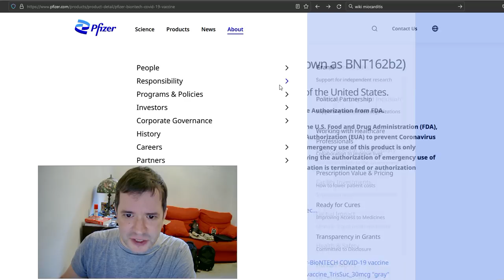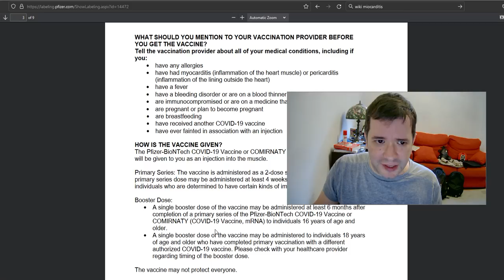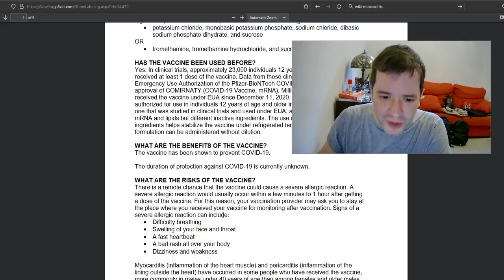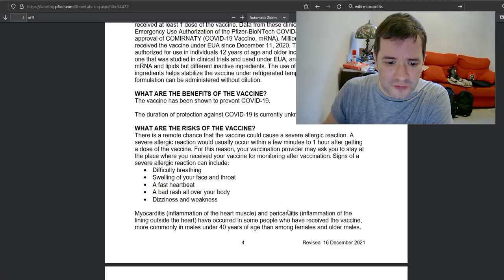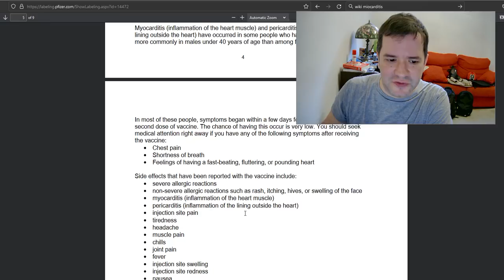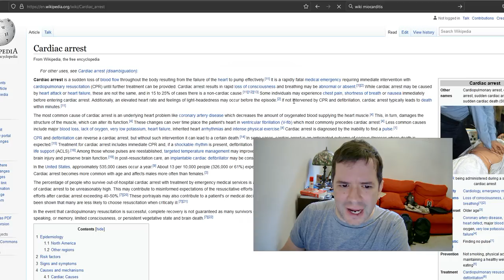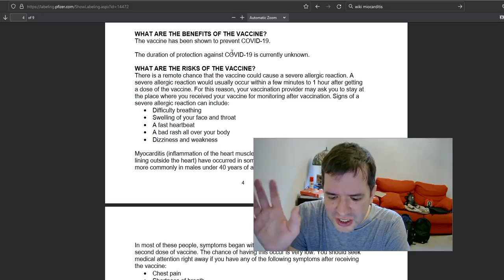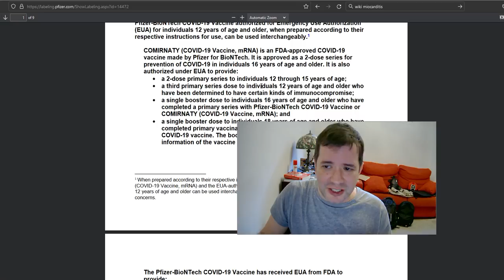😕Have you Read Pfizer´s own "Information FACT Sheet"⁉️ YOU SHOULD‼️😲